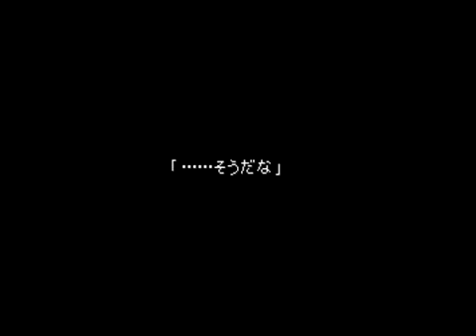【半額実況】初見でFINAL FANTASY VII Part20